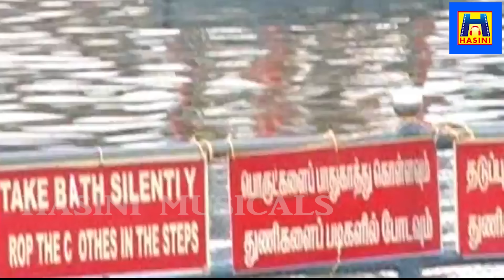சனிக்கிழமை சனி பகவான் பாடலை அபிஷேகத்துடன் கேட்க சங்கடங்கள் அனைத்தும் தீரும்/சனிபகவான் பாடல்